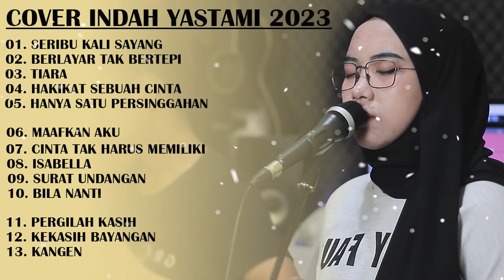INDAH YASTAMI FULL ALBUM TANPA IKLAN | INDAH YATAMI | INDAH YATAMA FULL ALBUM 2023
01. SERIBU KALI SAYANG
02. BERLAYAR TAK BERTEPIAN
03. TIARA
04. HAKIKAT SEBUAH CINTA
05. HANYA SATU PERSINGGAHAN
06. MAAFKAN AKU
07. CINTA TAK HARUS MEMILIKI
08. ISABELLA
09. SURAT UNDANGAN
10. BILA NANTI
11. PERGILAH KASIH
12. KEKASIH BAYANGAN
13. KANGEN

Indah Yastami,IndahYatamaKumpulan lagu Cover terbaik, terbaru, viral, dan terpopulerdi TikTok, Spotify, Resso, YouTube Lagu pop barat sedih, galau, santai, bahagia, cinta Cinta, yang enak di dengar dan cocok untuk menghibur dan menemani saat bekerja, beraktivitas, maupun berisirahat dan tidur.

Lagu hits Terpopuler, Cover Lagu indo, Lagu Hits 2022, Lagu Pop Barat Terbaru, Lagu Pop Indonesia Terbaru 2022, Lagu Tiktok Viral 2022, Pop Terbaik, Spotify Indonesia, Cover Lagu Indo Viral 2022